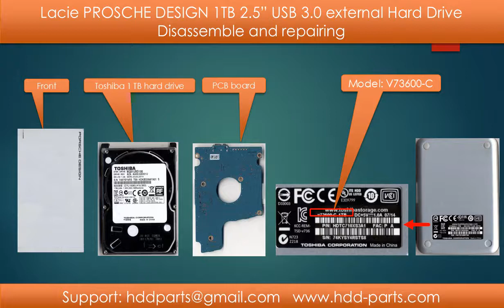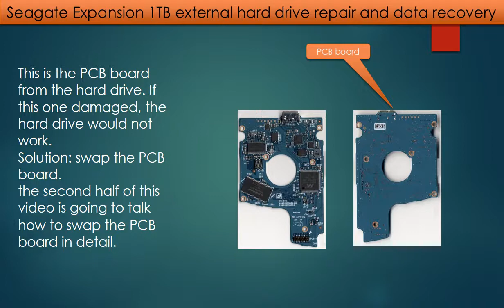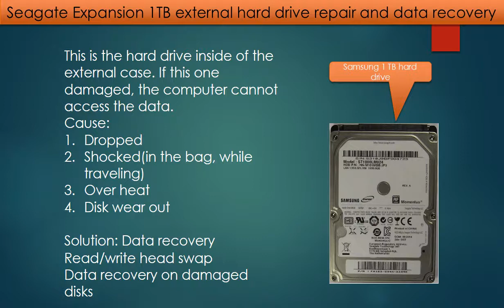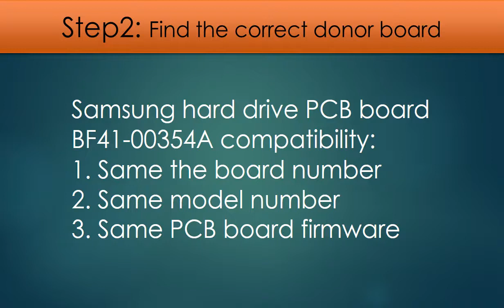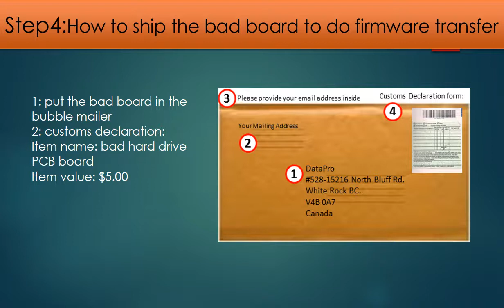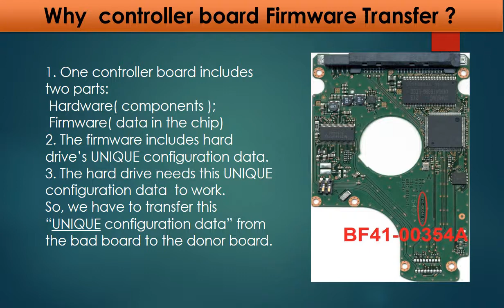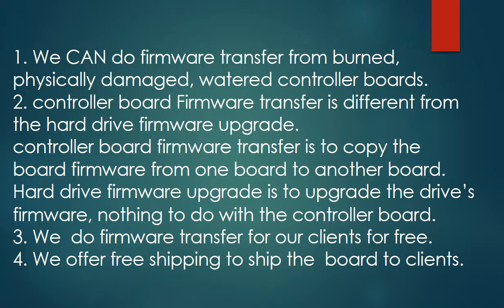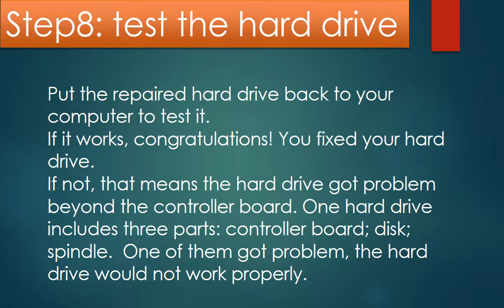Lacie PORSCHE DESIFN 1TB external Hard Drive repair and data recovery Samsung ST1000LM024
This video is talking about how to disassemble and repair the Lacie PROSCHE DESIGN external hard drive

Tutorial: how to fix hard drive by swap the PCB board
1. How to find the correct donor board
2. Why the PCB board firmware (BIOS) transfer is a MUST?
3. What is the PCB board firmware (BIOS)?
4. Where is the PCB board firmware (BIOS)?
5. How to transfer the hard drive PCB board firmware (BIOS)?